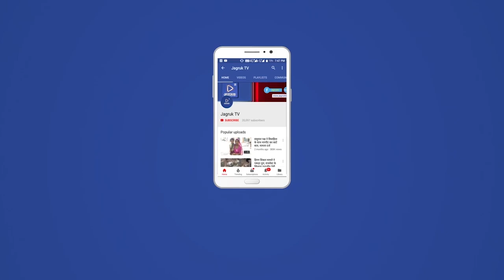नागाणी : बाल अधिकार सप्ताह का आयोजन किया, अनादरा थाना अधिकारी गीता सिंह भी रहे मौजूद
राजकीय उच्च माध्यमिक विद्यालय अनादरा में मंगलवार को  बाल अधिकार सप्ताह मनाया जा रहा हैl इसके अंतर्गत राजेन्द्र पुरोहित बाल अधिकारिता विभाग से और अनादरा थानाधिकारी गीता सिंह अनादरा बाल संरक्षण अधिकारी महावीर सिंह महेंद्र सांगवान और स्कूल के स्टाफ़ की मौजूदगी में बच्चों को जागरूक किया गया।उनको एक मूवी के द्वारा गुड टच और बेड टच साइबर क्राइम ट्रैफिक नियमों  की जानकारी दी गयी।साथ ही बालिका शिक्षा से पर एक प्रतियोगिता आयोजित की गई जिसमें बालिकाओ ने बहुत उत्साह से भाग लिया